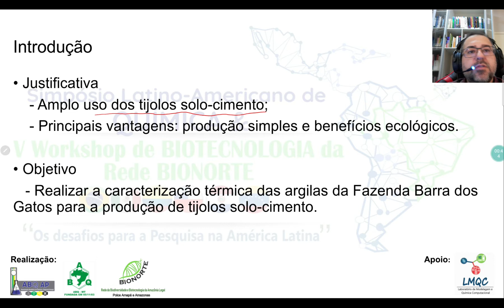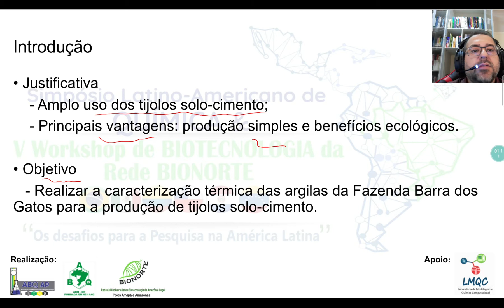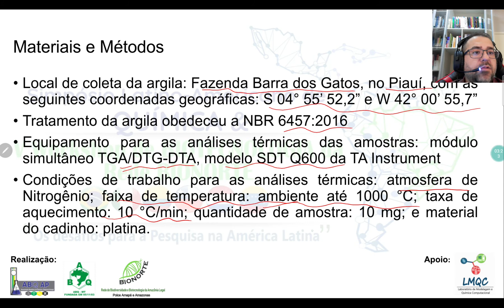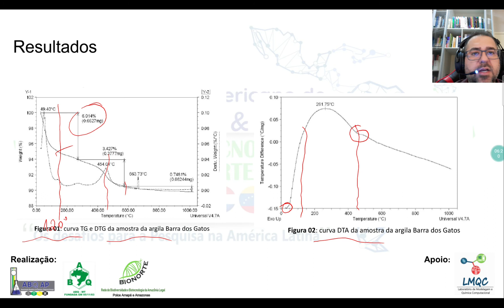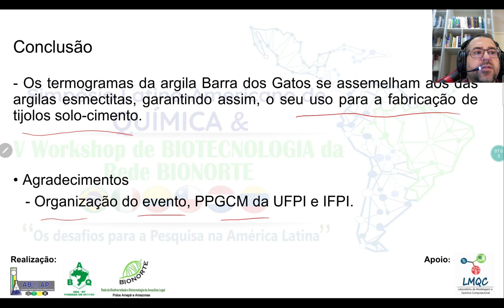Caracterização térmica da argila Barra dos Gatos para a produção de tijolos solo-cimento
Título do Resumo: Caracterização térmica da argila Barra dos Gatos para a produção de tijolos solo-cimento

Autores: Kelson de Sousa Leite*, Antônio Alves de Carvalho Júnior, José Milton Elias de Matos